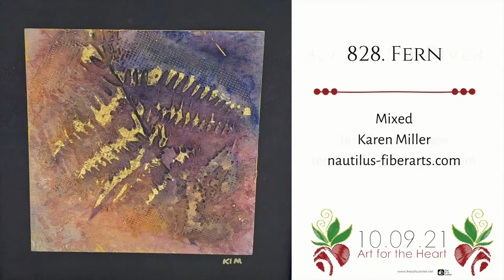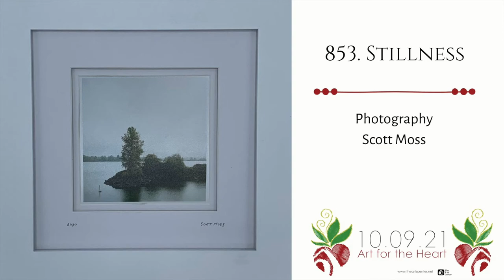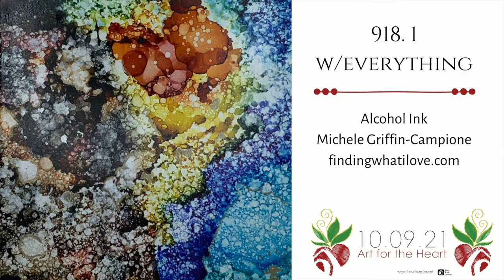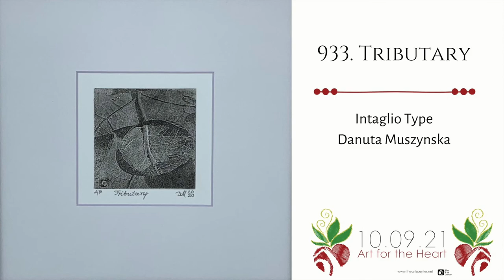2021 8x8 Virtual Art Gallery for Art for the Heart Gala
September 22 - October 8, 2021  |  The Arts Center
Thanks to the 100 artists who created and donated 145 artworks in support of The Arts Center's annual Gala Fundraising Event, Art for the Heart.

Join us for the 8x8 Artwork Preview, Thursday, September 30, 5:30 pm, (PDT), when the Online Catalog will open for your purchases, bids and donations.